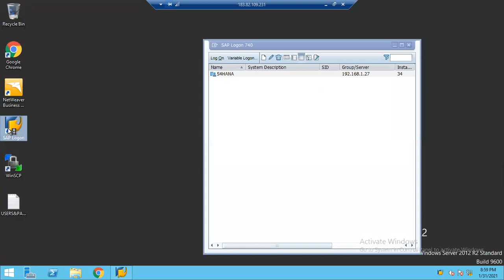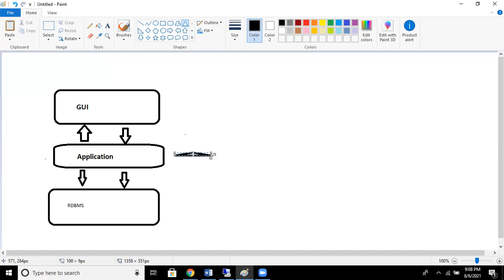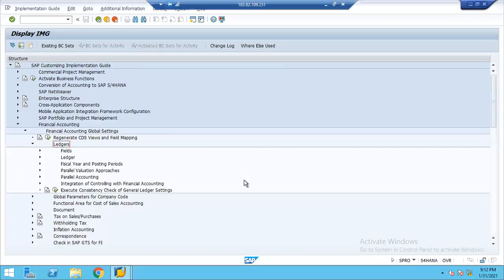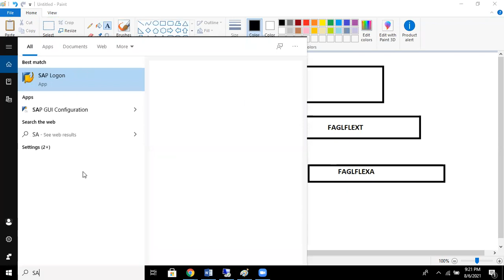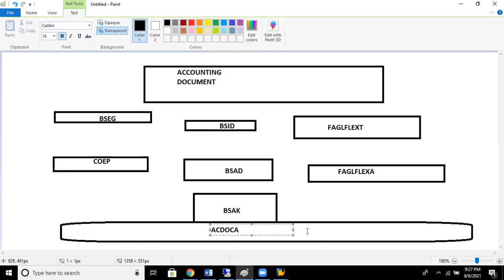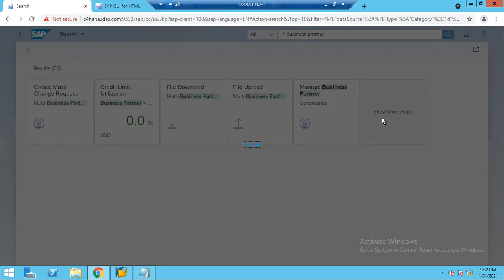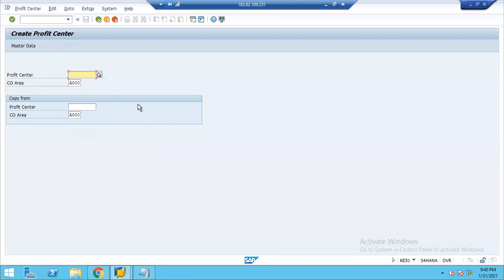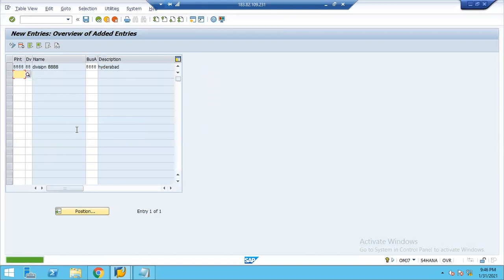Migration to SAP S/4HANA Finance | SAP S4HANA Simple Finance Training & Certification Course| Uplatz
video by Uplatz explains the Migration Process to SAP S/4HANA Finance.

Migration to SAP S/4HANA Finance | SAP S4HANA Simple Finance Training & Certification Course in this video Migration to SAP S/4HANA Finance | SAP S4HANA Simple Finance Training & Certification Course, we delve into the migration process to SAP S/4HANA Finance, focusing on how it integrates financial data into a streamlined system. We explore the use of a universal ledger, which serves as a single source of truth, centralizing all financial information in one table for better accuracy and efficiency. The session also demonstrates logging into the Fiori Launchpad, where users can access various applications and perform tasks such as managing master data, creating cost centers, and handling cost element groups.

Additionally, the video Migration to SAP S/4HANA Finance | SAP S4HANA Simple Finance Training & Certification Coursecovers practical aspects of using SAP Fiori, including navigating through its interface, searching for apps, and utilizing features for asset accounting and cash management. Despite some delays due to the public version, the private version used in organizations offers faster access and smoother performance. The training provides insights into how SAP S/4HANA Finance enhances financial management and reporting through its advanced capabilities.

SAP S/4HANA migration cockpit is the tool of choice for this migration activity. The migration object 'FI – G/L account balance and open/line item' can be used for migration of general ledger open items and general ledger balances.  SAP HANA Migration is the process where we need to migrate SAP ERP System from the ECC platform to the HANA platform which works on On-premise and cloud technology. In short, this process involves converting the SAP ECC database to HANA technology.